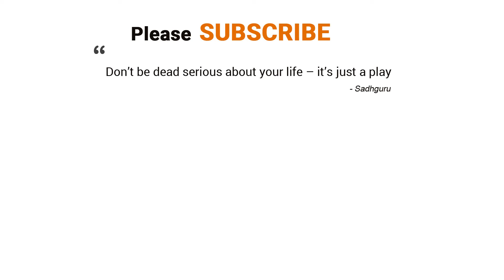Food we should eat to gain a full potential life | Sadhguru @ Sophia College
What type of food should a school / college student have to gain a full potential life | Sadhguru @ Sophia College for Women, Mumbai